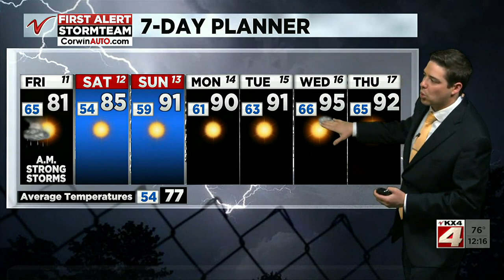Noon Weather June 11